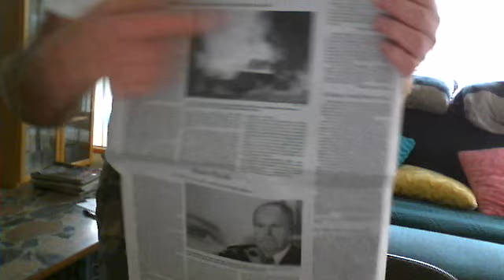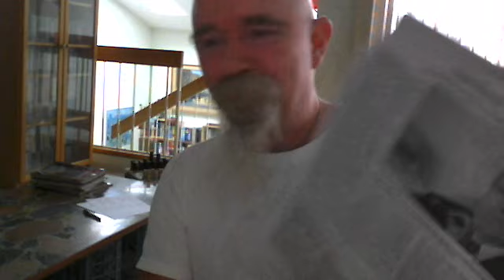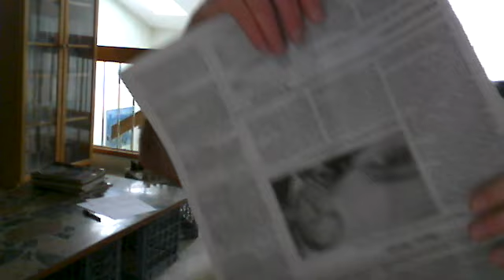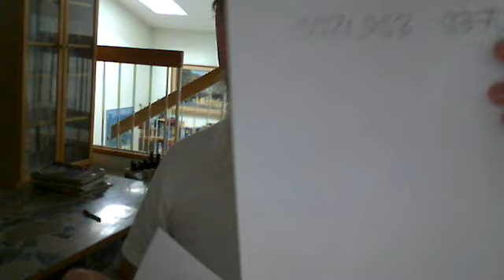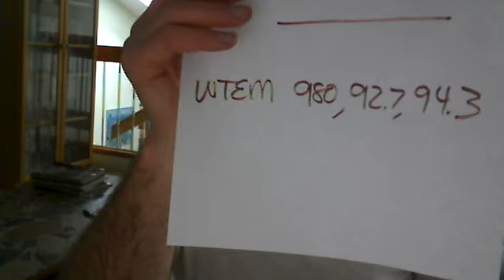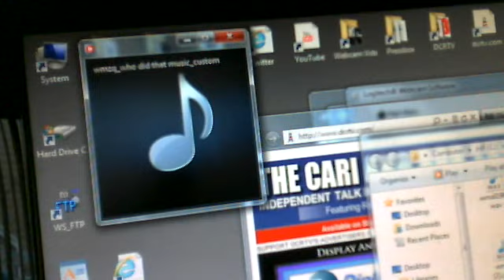Rush Limbaugh gets into hot water for his comments about a Georgetown student. More rants about Rush and other WMAL talkers. Remembering DC radio great Jim London and some WMZQ memories. More ragging on the Washington Post's local media coverage. And more in today's "Dave TV" at dcrtv.com.